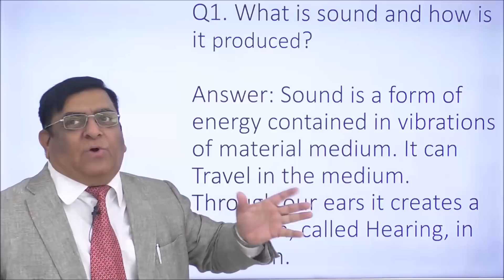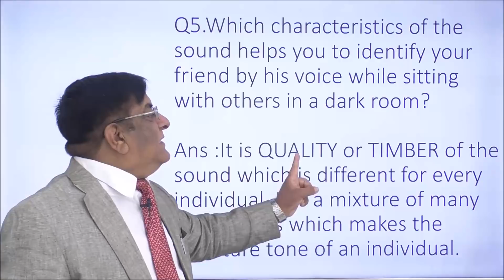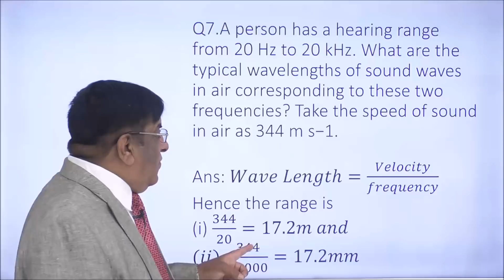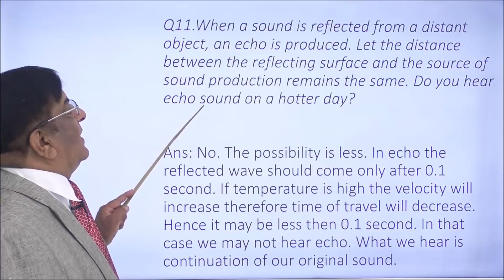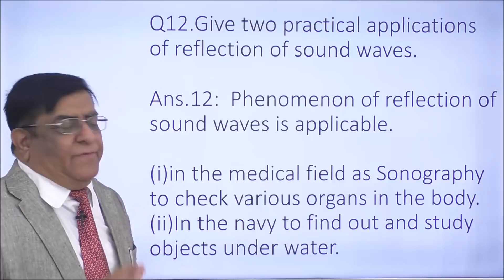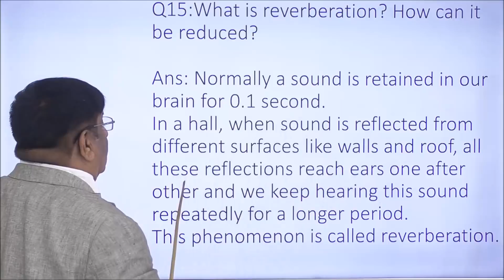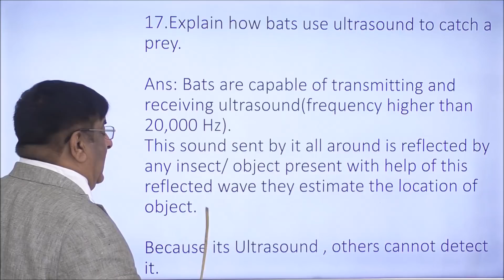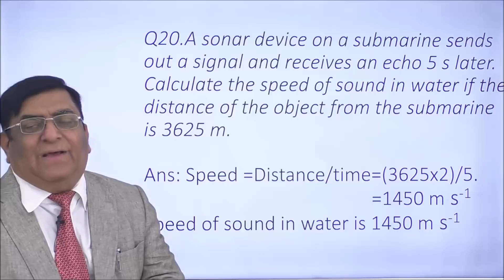Phy-IX-12-04 Sound Exercise, Pradeep Kshetrapal channel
Physics, Class   Chapter:  Sound  Topic: Sound   Classroom lecture by Pradeep Kshetrapal. Language : English mixed with Hindi.